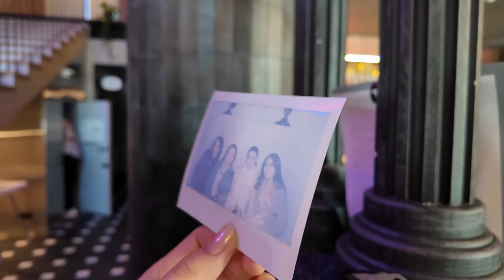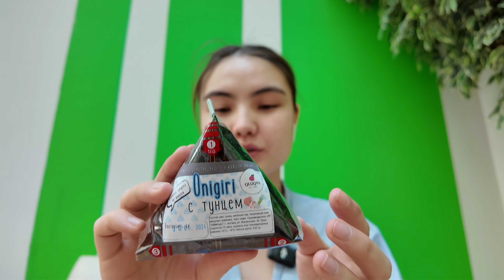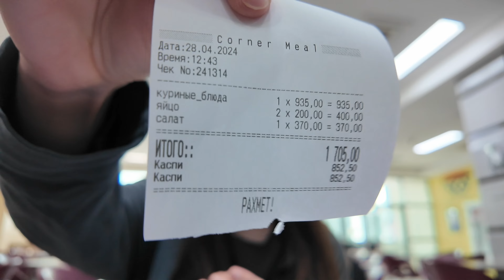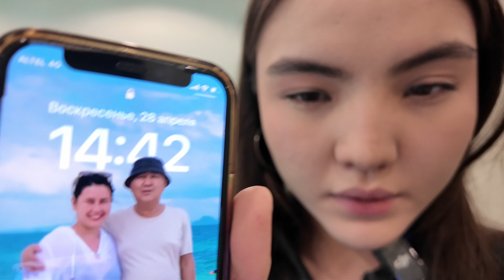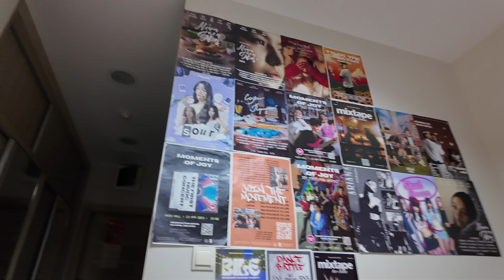последняя неделя третьего курса в Назарбаев Университете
Меня зовут Асель. Мне 20 лет, живу в городе Астана, Казахстан. Учусь на третьем курсе Назарбаев Университета на факультете экономики.

Напишите обязательно если вам нравится рубрика "повседневные влоги", потому что мне кажется они немного однотонные. Но мне нравится. если вам тоже нравится, то у нас коннект.